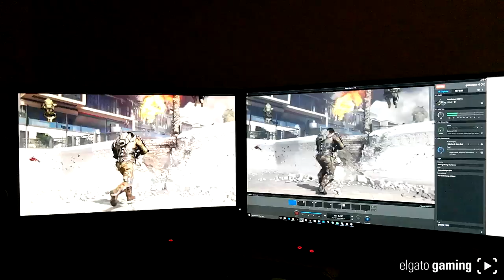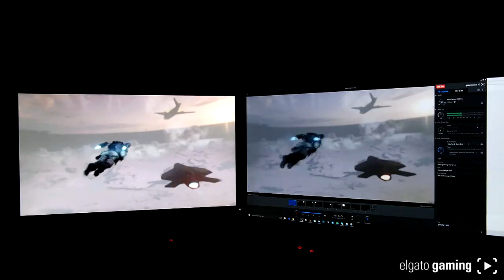NEW Elgato HD60 PRO | ElgatoNext | Unboxing/Review | Elgato Game Capture Card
Elgato HD60 PRO Game Capture Card Unboxind und Review. Die HD60 Pro ist das erste Aufnahmegerät von Elgato was über PCIe direkt in den PC eingebaut werden kann.